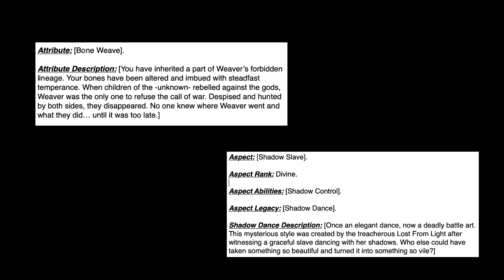Shadow Slave - Chapter: 451 - 460 /AudioBook/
Author: Guiltythree

Genre

0:00 Chapter 451: Bone Weave
6:56 Chapter 452: Above and Beyond
16:00 Chapter 453: Shrine of Stars
23:50 Chapter 454: Hope
31:36 Chapter 455: Doorway to Heaven
38:36 Chapter 456: Leaving Nothing Behind
46:24 Chapter 457: Ivory Tower
53:28 Chapter 458: Shackles of Hope
01:01:20 Chapter 459: Seed of Nightmare
01:08:10 Chapter 460: Fight or Flight